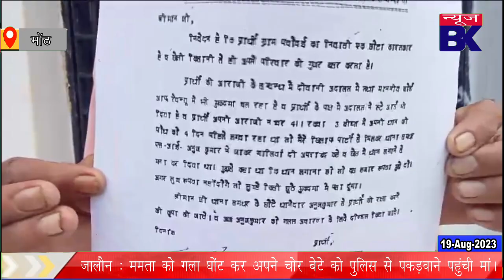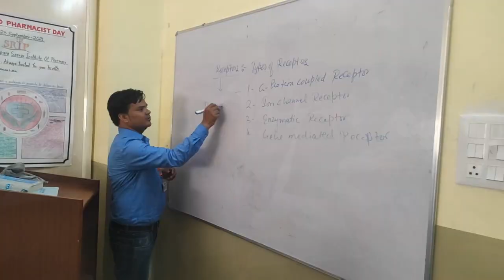समथर थाने का दरोगा मांग रहा रिश्वत, वृद्ध ने अधिकारियों से की शिकायत।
Report : yashpal singh & pragya rajpoot